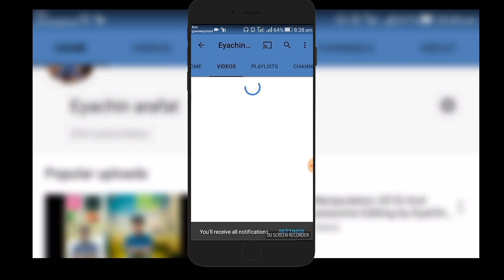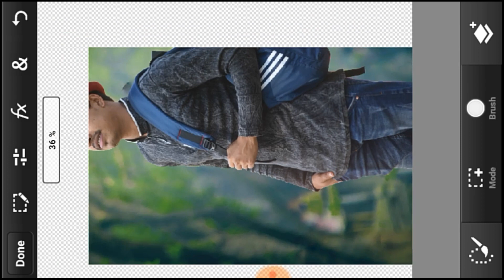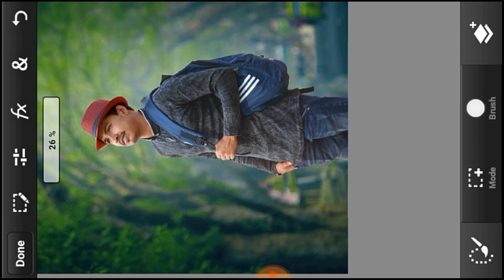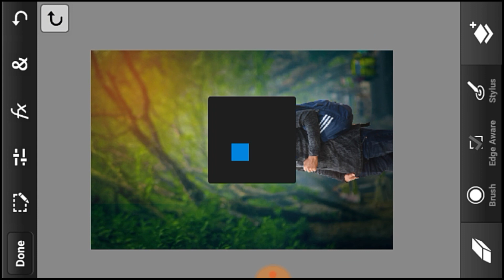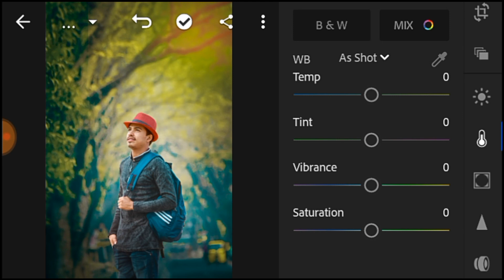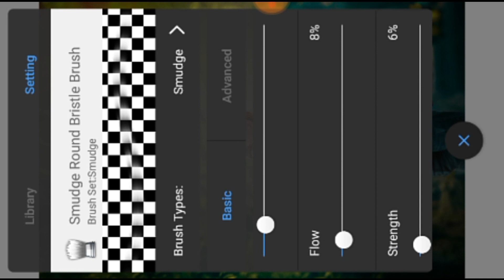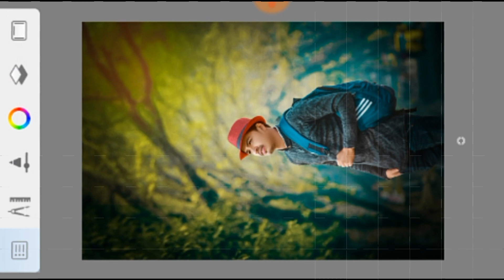Amozing Natural Photo editz ps Touch mobile | lightroom editz| rajib editz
My name is Eyachin Arafat I hope you like my videos😘😘

Page Link